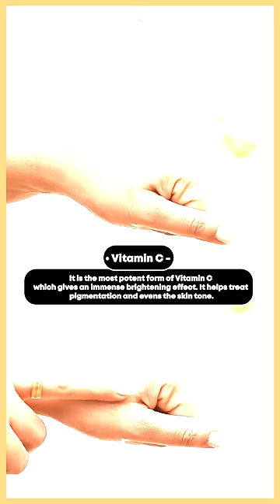Glowing Skin ke liye Ye bilkul na kare 🤘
Hey guys sharing with you all few mistakes u could be doing while using Vit C and also sharing the right way to use Vit C like a pro .Try them and let me know if it worked for u byee.

You guys thank u so much for all the love and wishes.

Filming Equipment
Vlog Camera

All the products used in the video are the once I love using regardless of the video being sponsored or not.
I personally work with only those brands which I can recommend to my near ones. I cannot guarantee that all the makeup  & skin care I recommend will suit u. Always get a sample or test them out before buying.

Keep Loving!